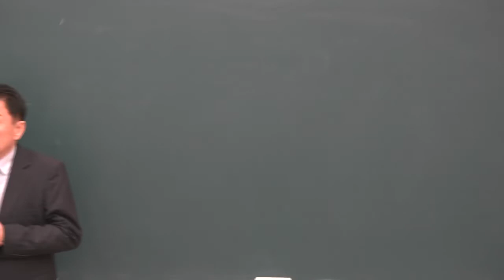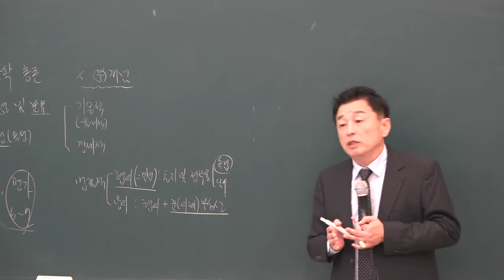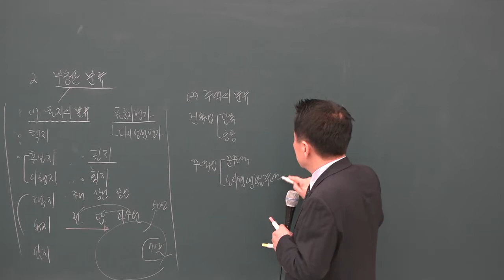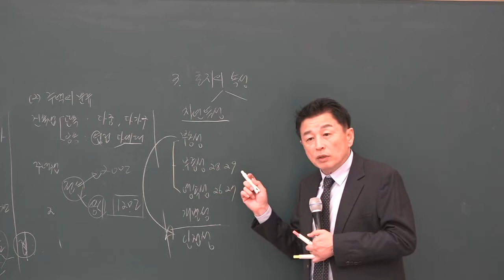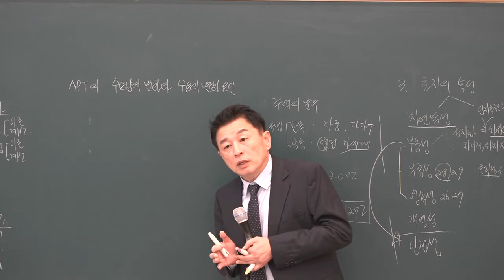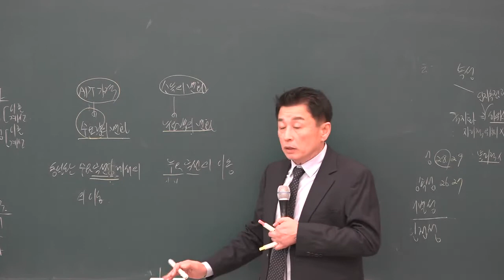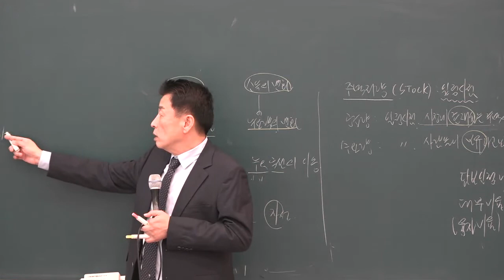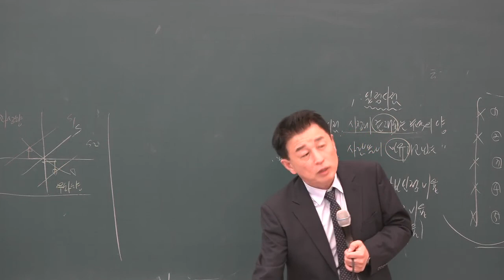[공전무] 2019년 공인중개사 부동산학개론 파이널특강 10-1